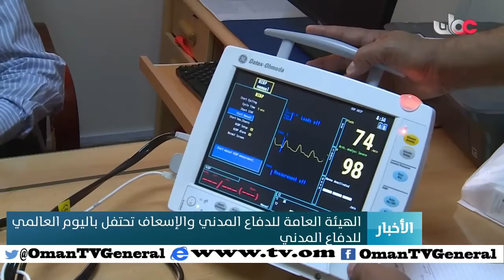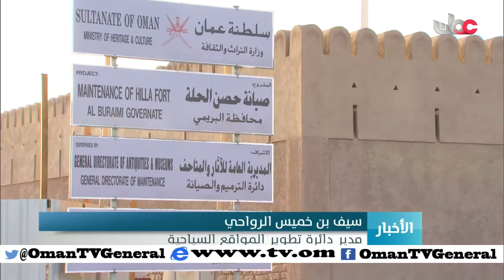أخبار عمان | الثلاثاء 1 مارس 2016م